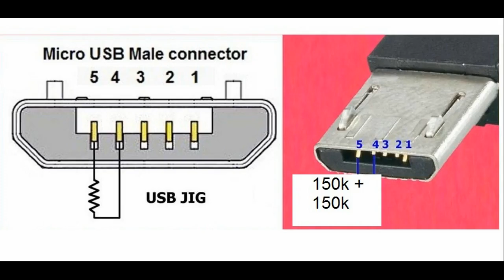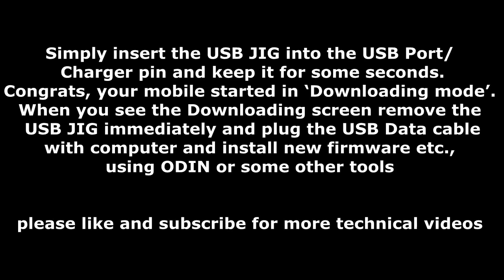How to maKe samsung USB JIG from a simple usb cable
When your Samsung Android mobile was bricked (soft), reflash the rom is the only option to recover the mobile. To reflash with new rom, you have to boot your mobile in download mode using combination of key (Mostly Volume Down + Power + Home). Some times, the key combination will not work out. Helpless! USB JIG is the solution. You can buy a USB JIG or Do-it-Yourself.
Simply insert the USB JIG into the USB Port/ Charger pin and keep it for some seconds. Congrats, your mobile started in ‘Downloading mode’. When you see the Downloading screen remove the USB JIG immediately and plug the USB Data cable with computer and install new firmware etc., using ODIN or some other tools